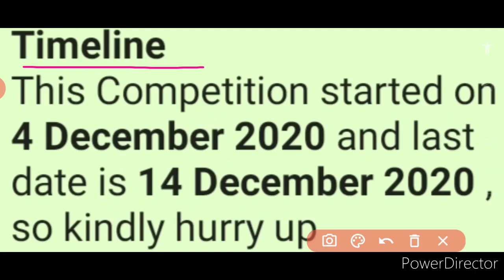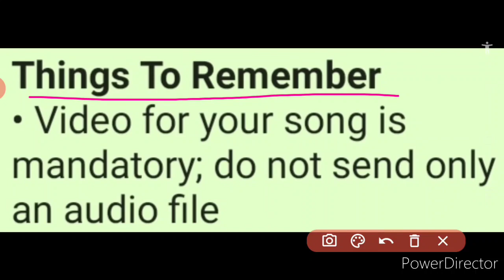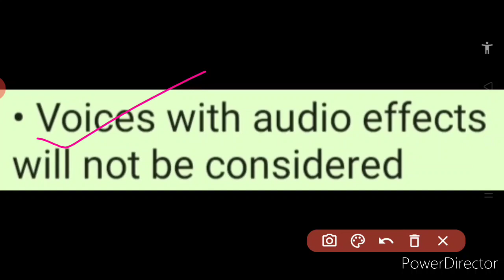Praise Oh Praise | Free Online Singing Competition 2020 | Prize Money, Certificate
Must Check This Video